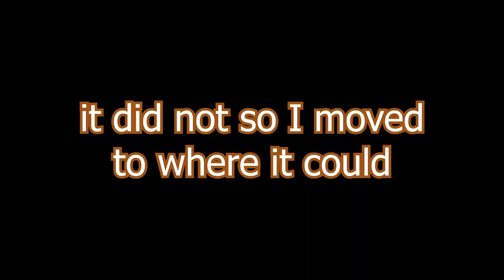I Committed War Crimes using Pizza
Heehee

Edited By: @AngerRiceBall and @virtual_vandal_

Game Name:
- Cooking Simulator